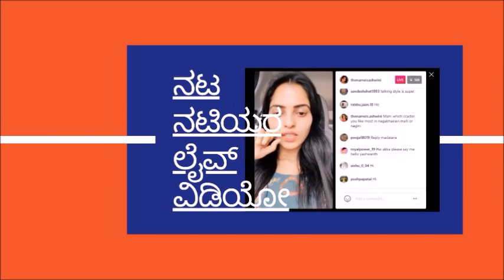Meet the Popular Kannada TV Serial Stars Real Life Partners l In Photos